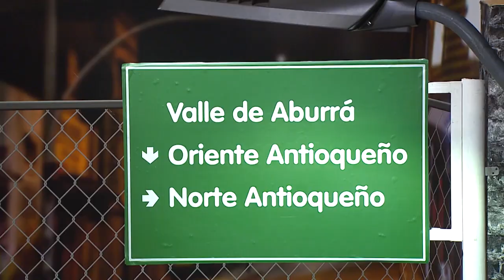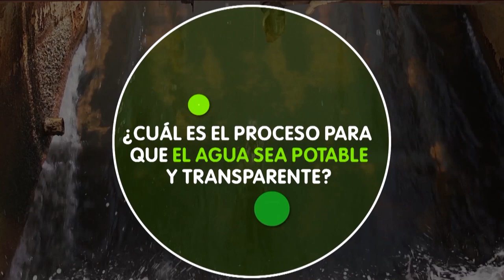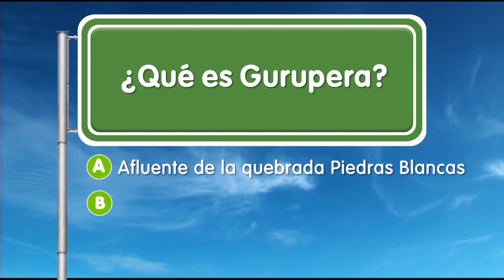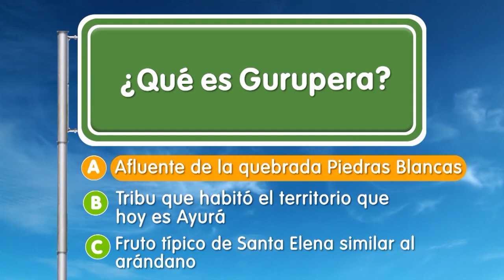Valle de Aburrá [EPM va, Camino al Barrio] - Programas Telemedellín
ValleDeAburrá ServiciosPúblicos 🔴 Estamos ((al aire)) con EPMVaCaminoAlBarrio desde el Valle de Aburrá.